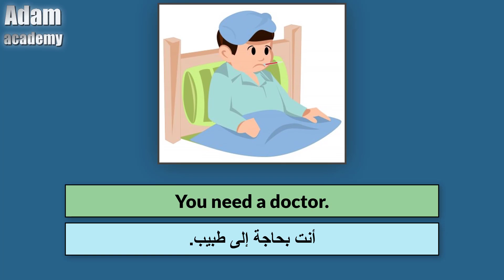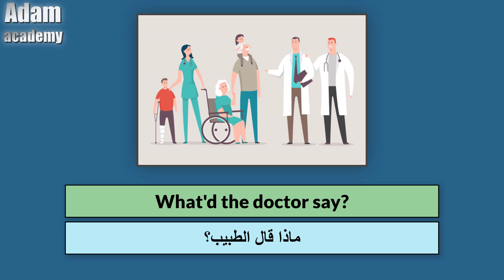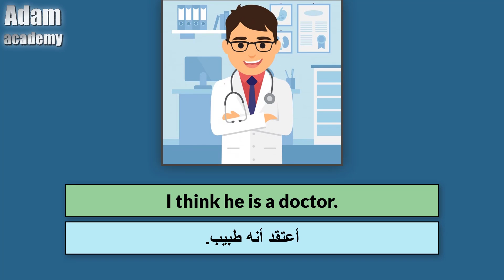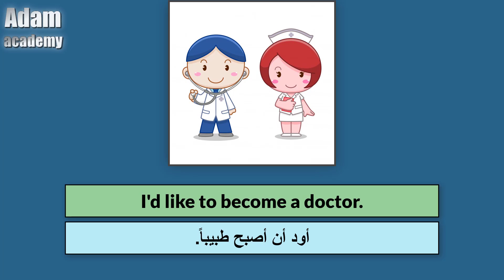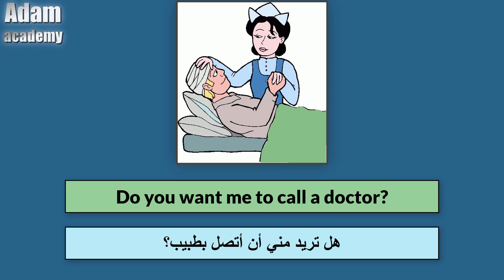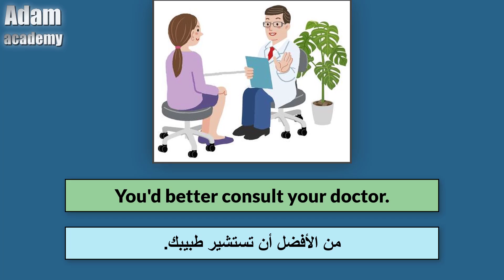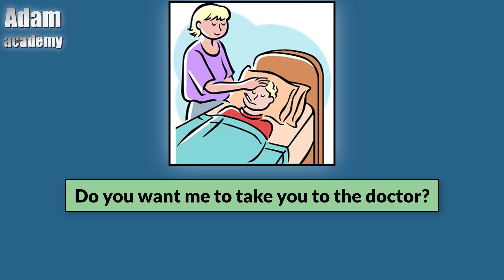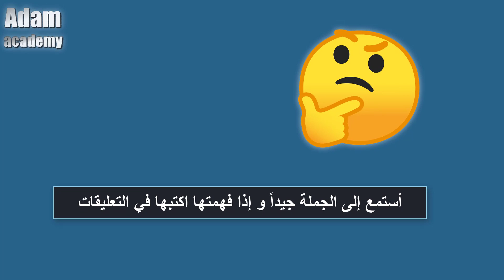تعلم مهارة الاستماع في اللغة الانجليزية | صوت و صورة | الجزء الثاني عشر | كورس تحسين مهارات الاستماع